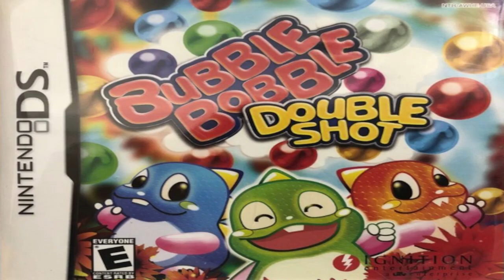Bubble Bobble Double Shot DS Full Soundtrack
Tracklist:
00:00 Title
00:47 Main Menu
01:58 Your Quest Begins
02:11 Rounds 1-10: Bubble Plains
03:51 Rounds 11-20: Rocky Mountains
05:34 Rounds 21-30: Windy Hilltops
06:54 Rounds 31-40: Dark Cavern
08:38 Rounds 41-50: Mushroom Forest
10:09 Rounds 51-60: Ancient Gardens
12:28 Rounds 61-70: Galaxy Base
14:34 Rounds 71-80: Gingerbread Village
16:07 Rounds 81-90: Ghostly Manor
17:58 Rounds 91-100: Toy Box
19:38 Boss Theme
20:38 Final Boss Theme
21:50 Boss Defeated
21:58 You found the treasure
22:08 Staff Roll
25:37 Continue
26:09 Game Over
26:16 Magic Potion
26:22 Invincibility Theme
26:40 Hurry Up
26:46 Death Skull appears
26:51 Minigames